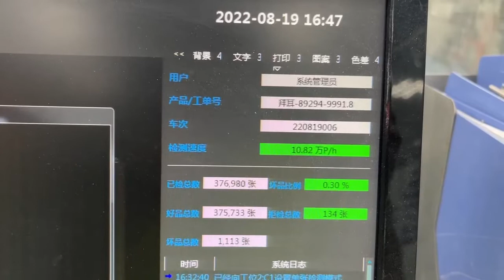New SHARK- N650 connected with BOBST folder gluer machine running 151mm job with 100000 P/H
Focusight online 100% full sheet surface quality control  with BOBST machine running 151mm job with 100000 P/H
High speed solution directly  connect any brand exist fold gluer machine to extend its online high-level surface quality control capability.
system have optional support direct connect or disconnect as one offline inspection machine to flexible do production arrangement .
SmartFold inlineinspection sorting surfacequanlitycontrol BOBST FS-SHARK-N650#FOCUSIGHT